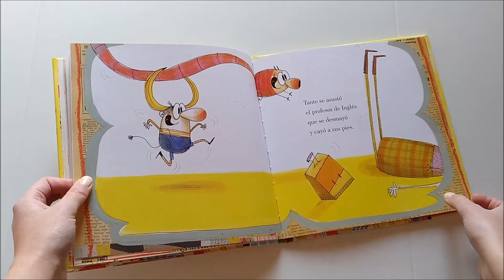TOMÁS EL BROMISTA de JORGE RICO RÓDENAS y ANNA LAURA CANTONE Editorial Kalandraka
Tomás era un niño muy inquieto a quien le encantaba esconderse y disfrazarse cuando venían visitas a casa. ¿Y sabéis para qué? Para asustar a todos los que venían a visitarlo. ¡Y vaya sustos se llevaban! Si es que, de la imaginación del pequeño Tomás no dejaban de salir ideas, a cual más loca.